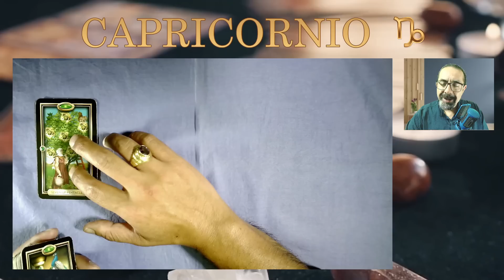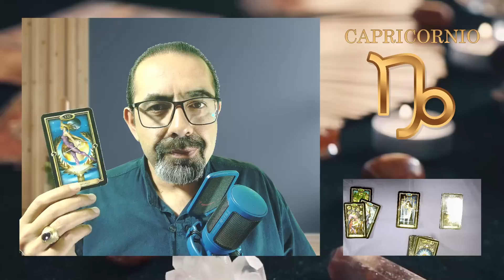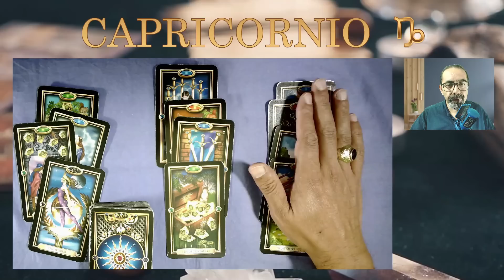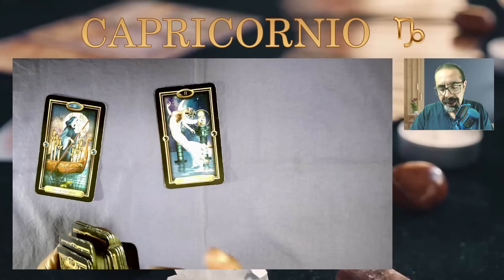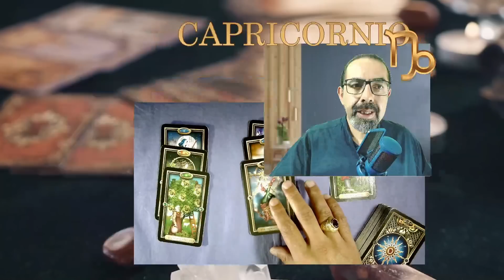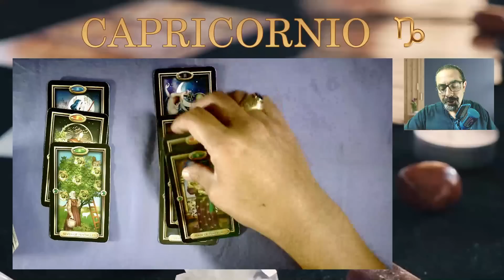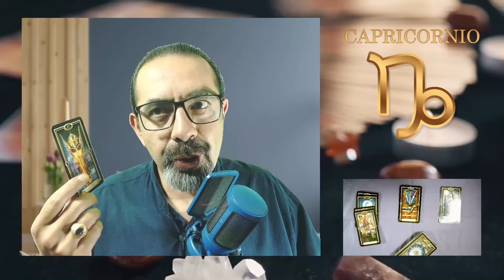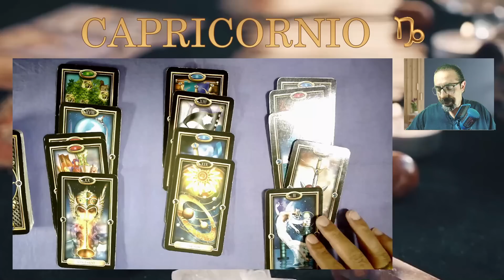♑ CAPRICORNIO | 🌈💰🍀 ATRAES DINERO 🙏🌄 ¡EL AMANECER LLEGÓ! | TAROT AMOR, SALUD, DINERO Y TRABAJO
👉 ¡AGÁRRATE FUERTE POR ESTAS NOVEDADES SOBRE TRABAJO Y DINERO! 💰 Tres lecturas de cada tema para distintos contextos de personas de tu signo. ¡MÍRALO HASTA EL FINAL!🔮capricornio , mira tus predicciones de las cartas de tarot de tu horóscopo semanal desde el 16 al 23 de julio de 2023 para saber sobre el amor, la salud y también el dinero y el trabajo
00:50 CAPRICORNIO AMOR
09:04 CAPRICORNIO SALUD
17:52 CAPRICORNIO DINERO Y TRABAJO